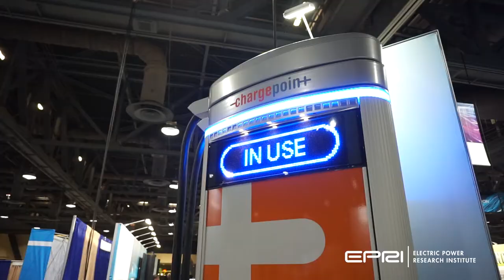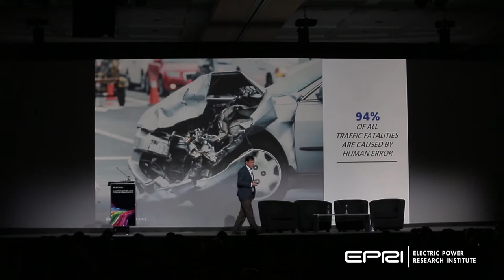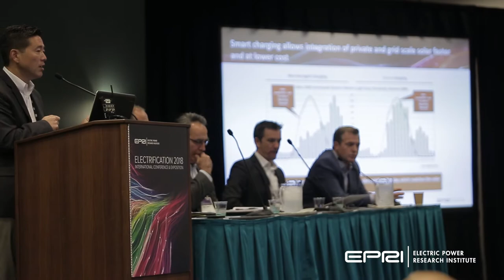EPRI 2018 Conference Sizzle Reel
EPRI had their five day conference and we covered ALL their media for them. This is what makes us different and our passion is telling your story and growing your business.

We created an overnight edit, filmed for five days and took photos. We handled all the logistics and interviews as well.

We are helping EPRI grow their brand, increase attendees for next year and helping them grow their business.